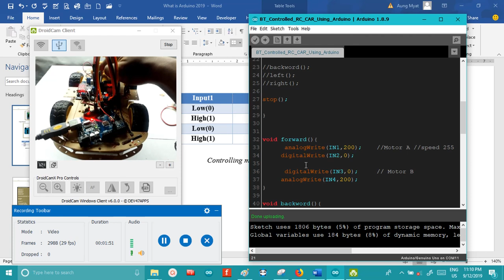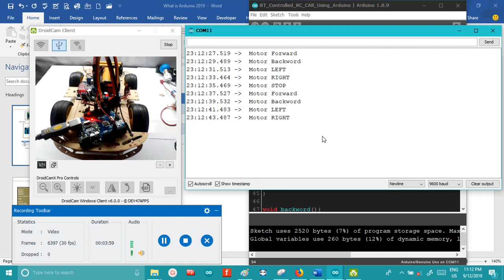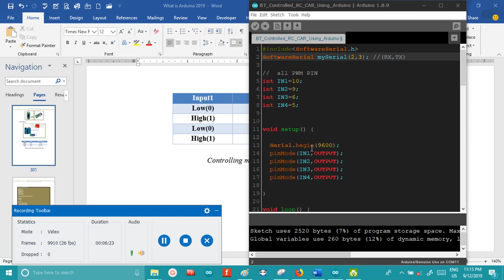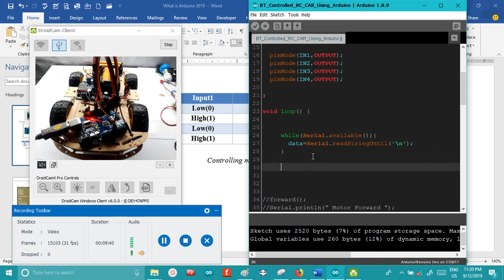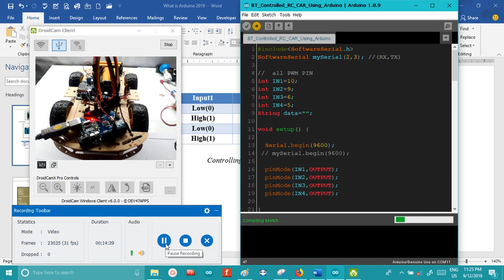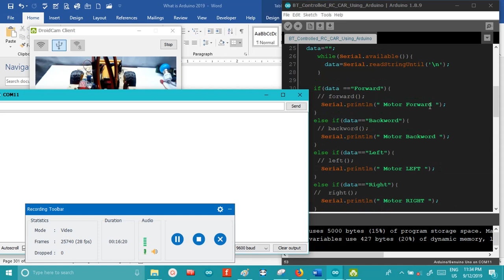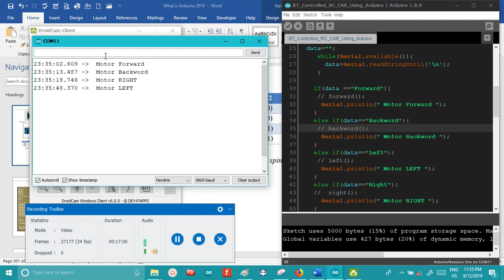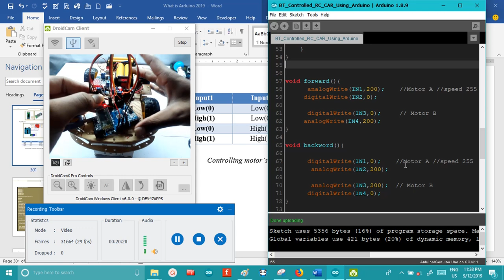Robot RC Car Part 5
အဆင္ျေပပါေစ